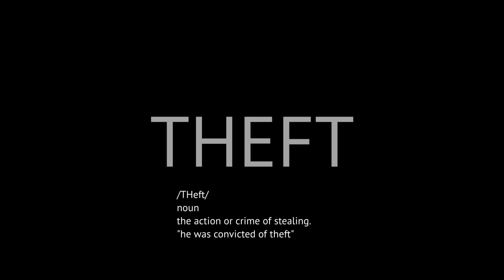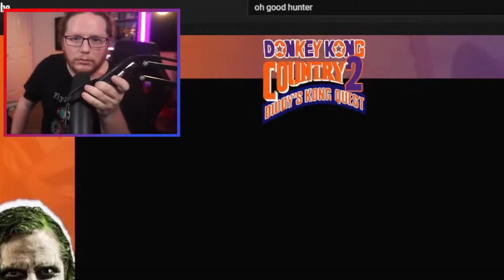Everything is at stake....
I have been challenged by Oh Good Hunter (Ryan) at a race in my favorite game Donkey Kong Country 2. He had never played it before this challenge last month. This is the story so far.
Race day is 9/28/2021